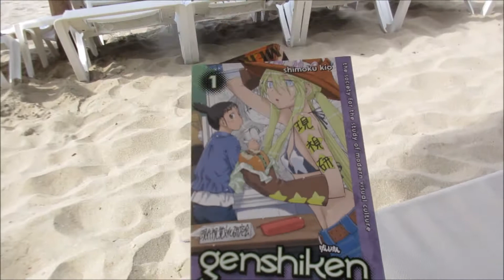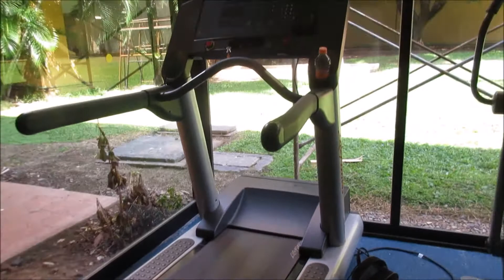Mexican Fiesta Night -Ixtapa Mexico! - VLOG - DAY 3